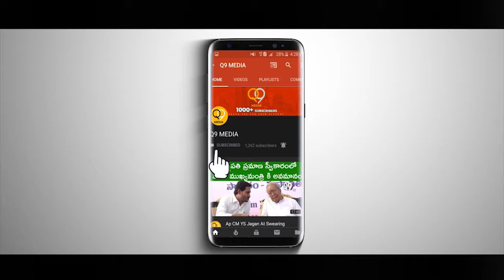AP Dy. CM Amzath Basha Press conference at R&B Guest house || Q9 Media